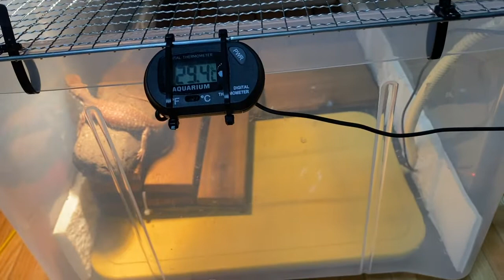【りんと日記】脱走後のその後！【2022年7月2日】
ペットチャンネル兼ドラクエ10から飛び出した系バ美肉Vtuberでりんとです！

【楽曲提供】
・DOVA-SYNDROME
・魔王魂